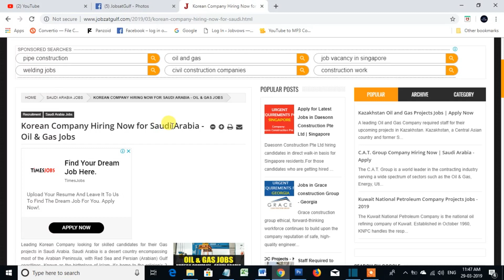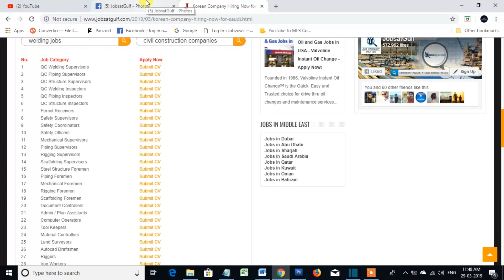Korean Company Hiring Now for Saudi Arabia | Oil and Gas Jobs | Apply Now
Korean Company Hiring Now for Saudi Arabia - Oil & Gas Jobs
Benefits: Free Food + Free Accommodation
Client interview will conduct within a week
Share to help your friends